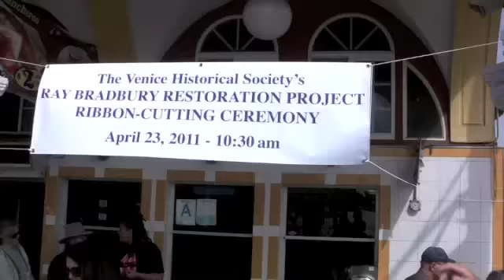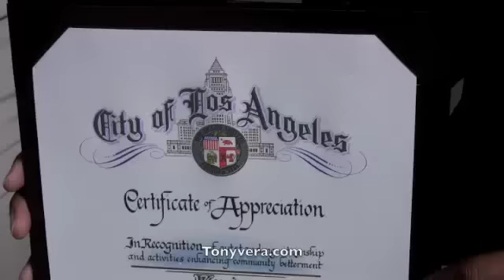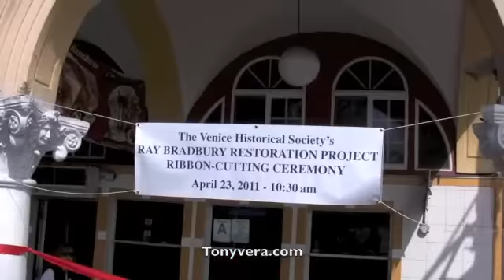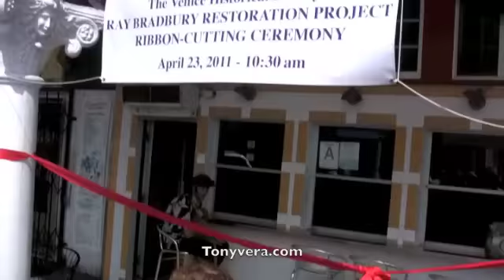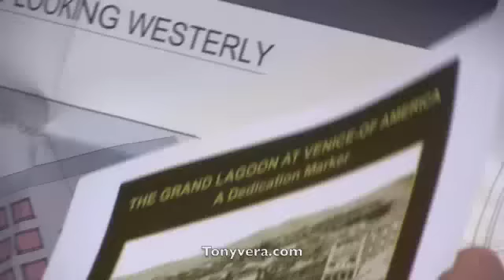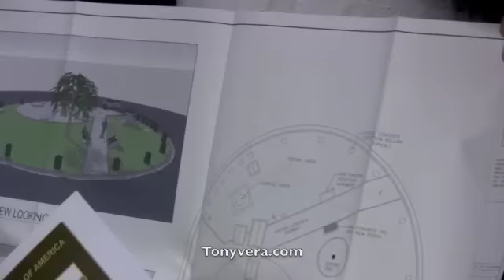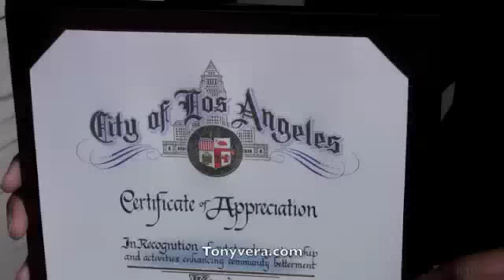The venice Historical Society' s Ray Bradbury restoration Project Ribbon-Cutting Ceremony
The venice Historical Society' s Ray Bradbury restoration Project Ribbon-Cutting Ceremony at Windward Ave